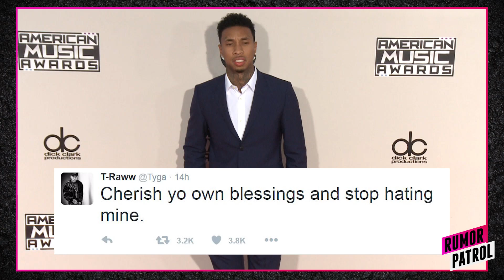Tyga DUMPS Kylie For Blac Chyna? Justin Bieber Blames Taylor for Selena Split? RUMOR PATROL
Did Tyga leave Kylie for Blac Chyna? Is Taylor to blame for Jelena break up? All this & more on today’s Rumor Patrol.